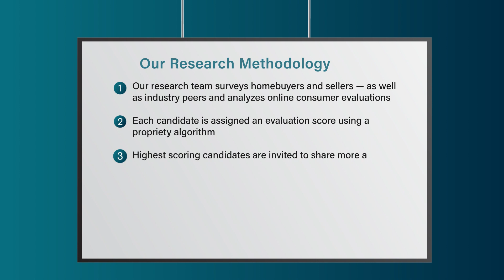2022 Five Star Real Estate Agent Lynn Becker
Lynn Becker wins the 2022 Five Star Real Estate Agent Award! Five Star Real Estate Agents represent those who are outstanding in their field. Winning agents are selected as a result of a rigorous and objective research process. For any market, each year's field of winners represents no more than 7% of agents within the market.